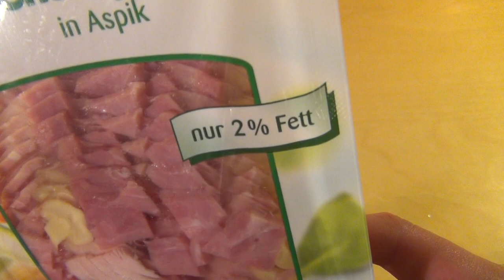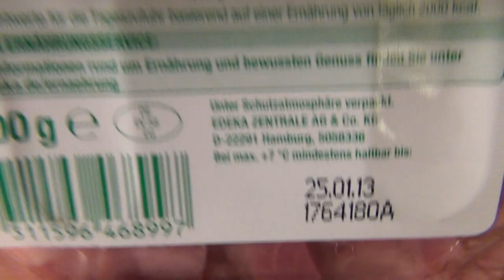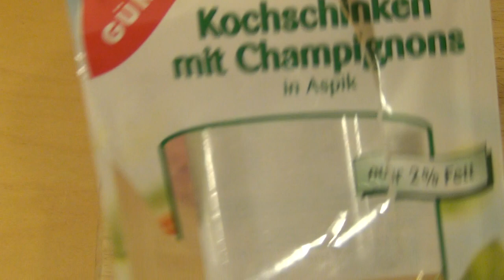Kochschinken mit Champignons in Aspik Gut und Günstig Edeka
It's ham and mushrooms incorporated in some sort of salty nasty gummy bear material called aspic.